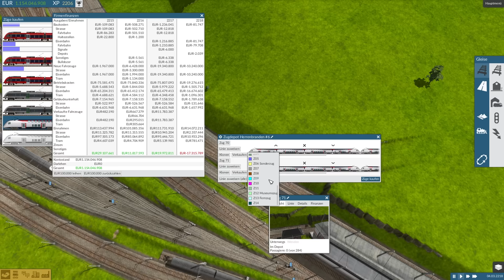Dual-Dualstox || Train Fever Season 6 #76 [1080p|60p]